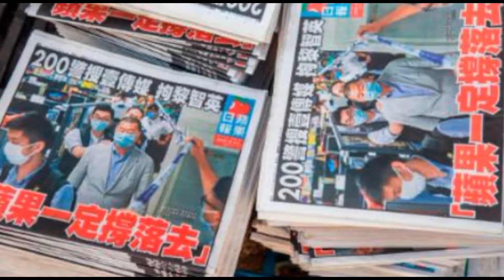Apple Daily's demise deals another blow to Hong Kong's battered reputation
All the warm news on our channel!